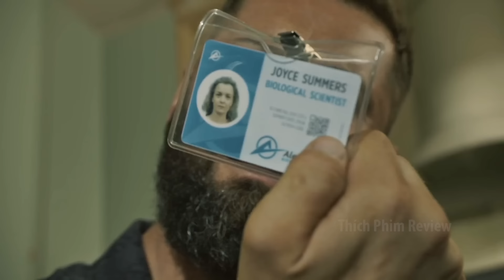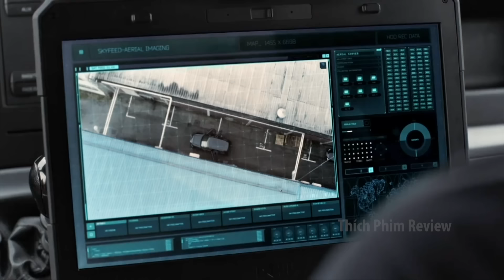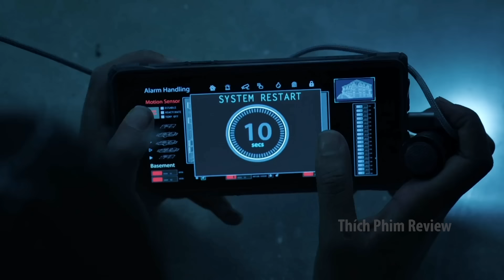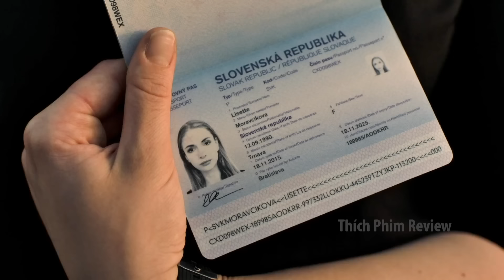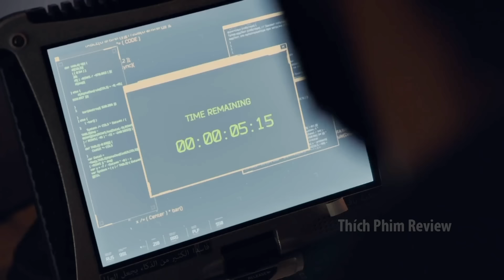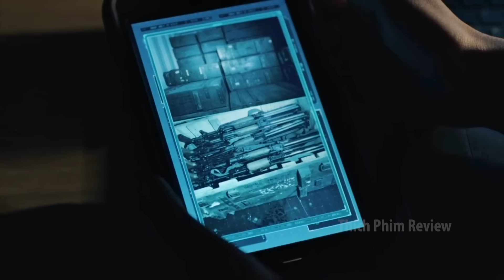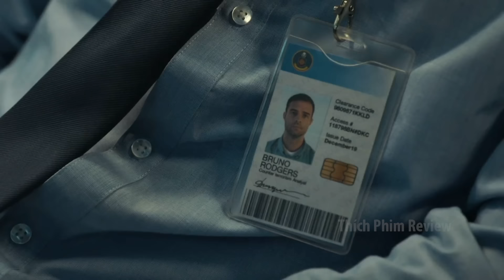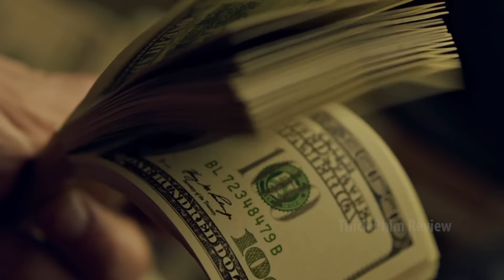| Tóm tắt phim | Đặc vụ anh đối đầu với đặc vụ nga giải cứu châu âu | Review phim Back Season 8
| Tóm tắt phim | Đặc vụ anh đối đầu với đặc vụ nga giải cứu châu âu | Review phim Strike Back Season 8
Tóm tắt phim  Đặc vụ anh đối đầu với đặc vụ nga giải cứu châu âu
tóm tắt phim Strike Back Season 8
Câu chuyện nói đến một đội đặc nhiệm anh quốc được ử đi để lấy bí mật thông tin từ các đặc vụ nga về nhằm giải cứu châu âu khỏi một bị kịch không mong muốn vậy diễn biến tiếp theo như thế nào thì mời các bạn đón xem nha